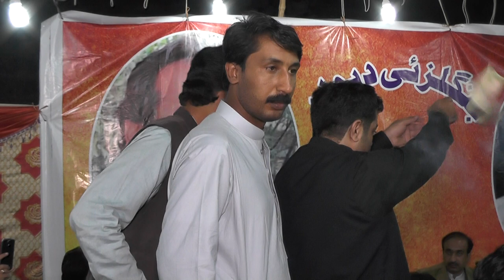Bangulzai Dewan peer gaib Bolan comander mir zahir jaan song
shakeel jaan Bangulzai